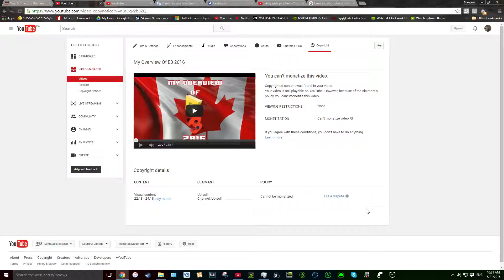Ya Broke Your Cherry!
The first of many to come in the inevitable future.